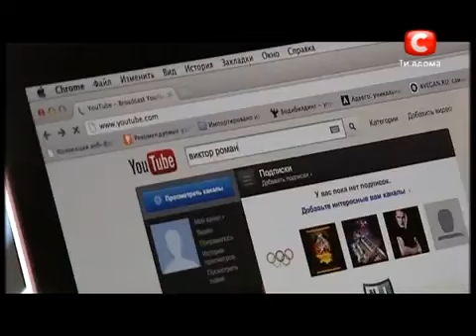Х ФАКТОР 3 Юля ГЕРКО 29 09 12